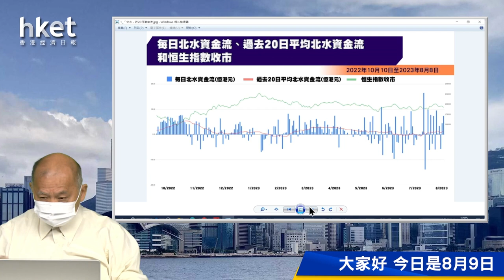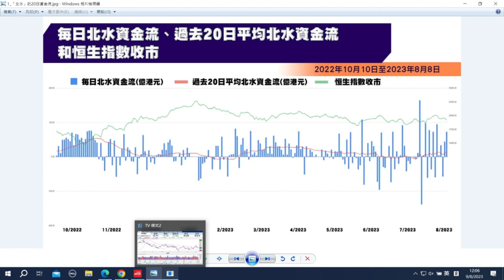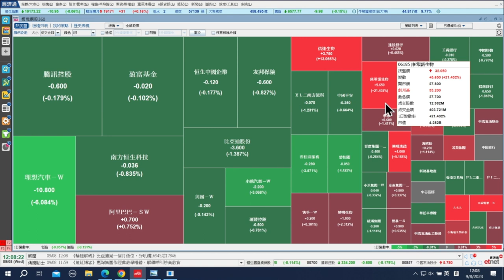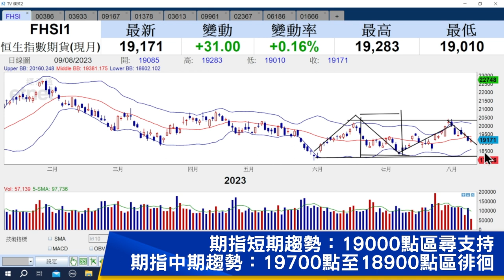【石Sir午市閒談】今日推介中國石油化工股份、聯邦制藥、工銀南方中國